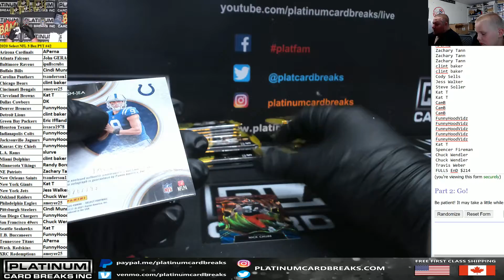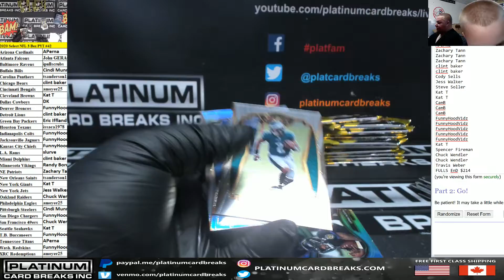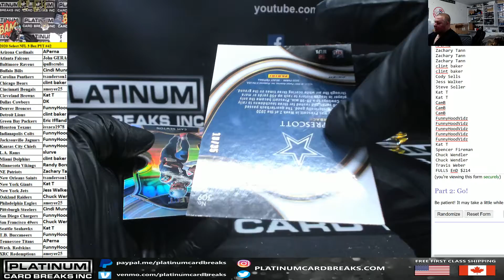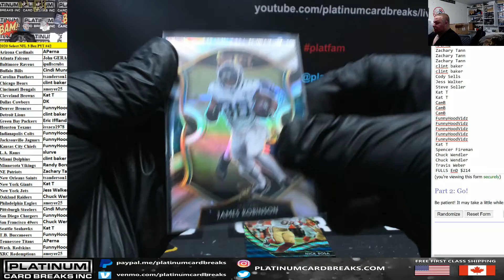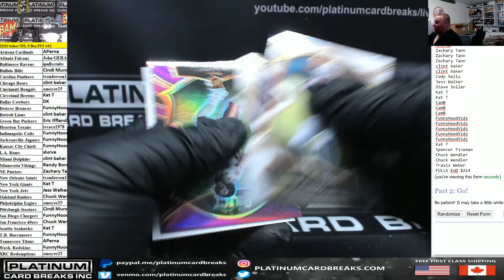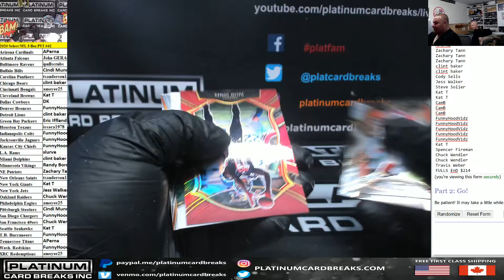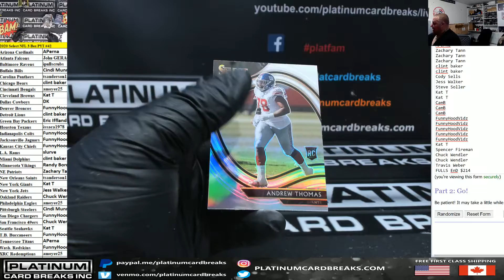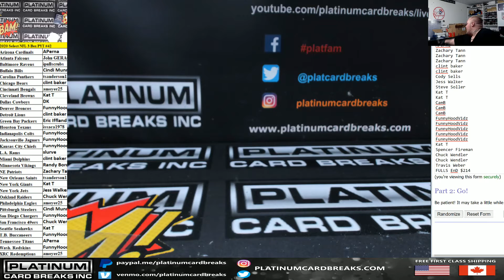2020 Panini Select Football 3 Box PYT #42